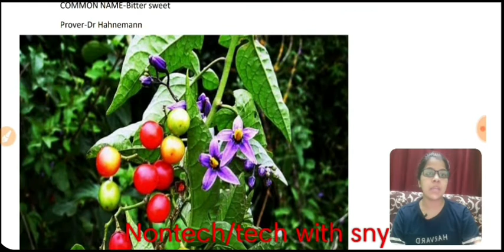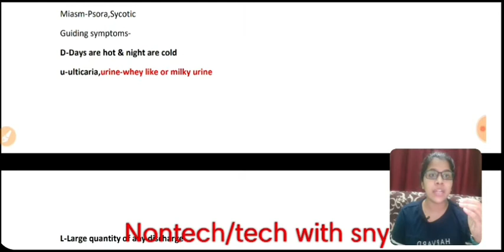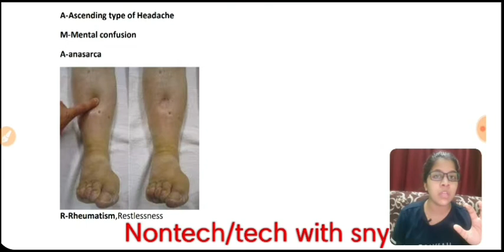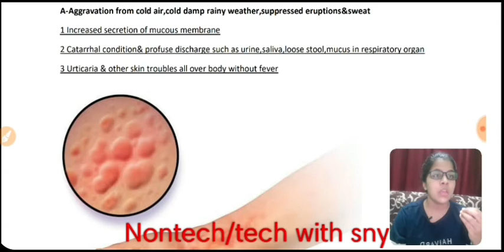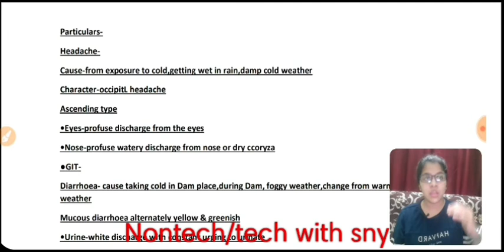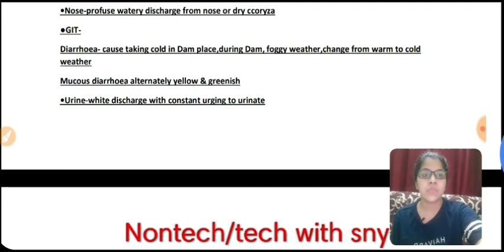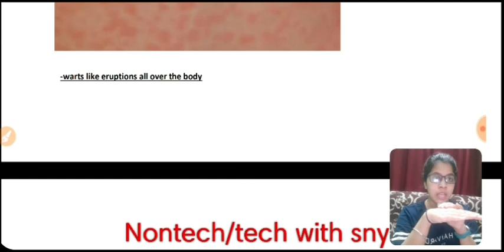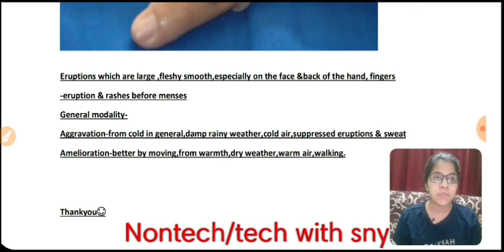dulcamara homeopathy medicine in hindi by premwati Yadav